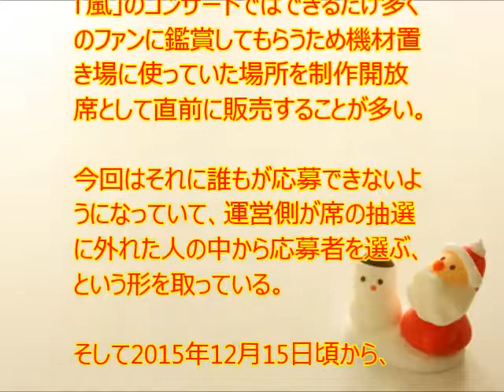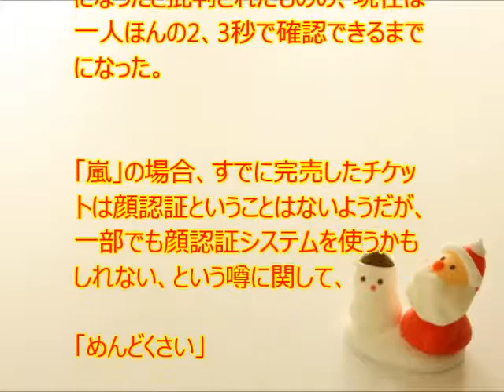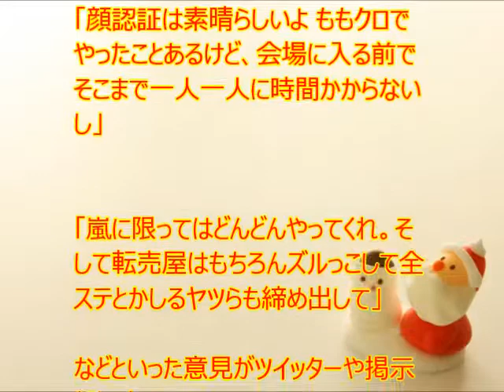「嵐」コンサート、ついに「顔認証」導入か 「ダフ屋」「転売屋」根絶にファン大歓迎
「嵐」の東京ドームコンサートで、機材などを置く予定だった「制作開放席」の案内が届き、チケット購入を申し込むには顔写真登録が必要だ、という断り書きがあった。「顔認証」導入か？とネットで騒がれているようですよ。